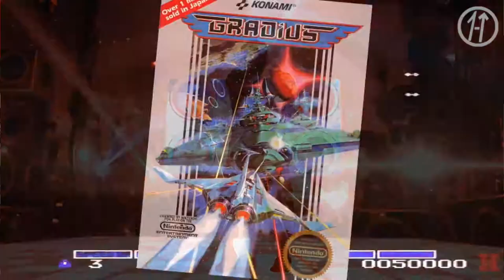El Rincón Del Gamer: Los trucos en los videojuegos